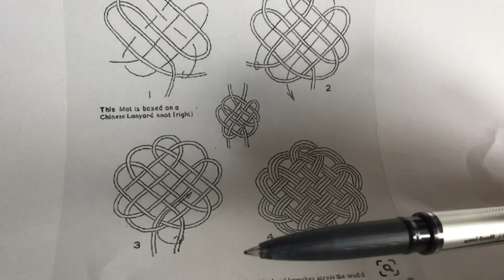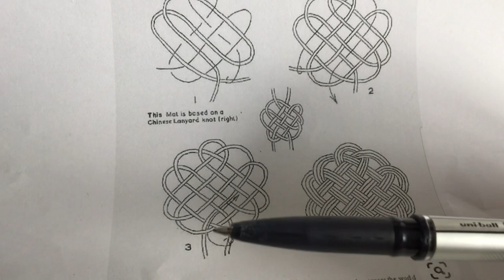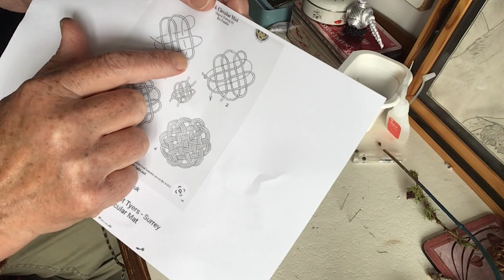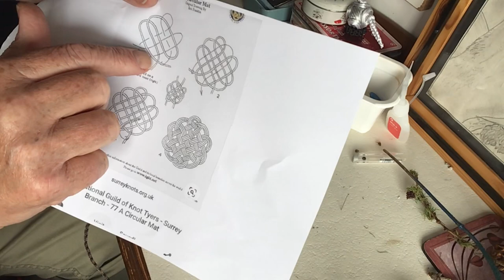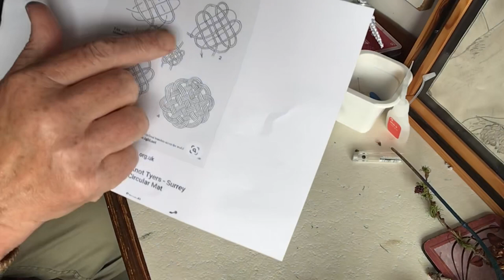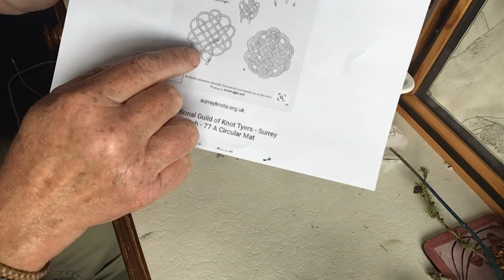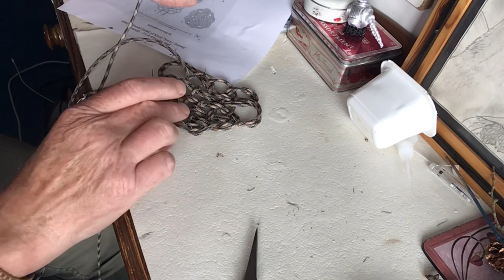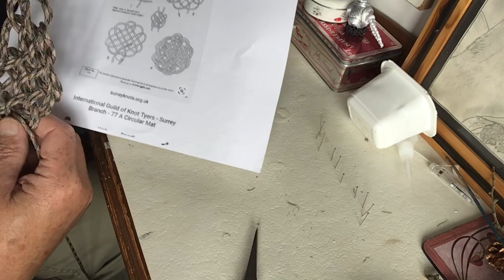How to make a Paracord Turtle by Cord Art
Explaining how to go about making a turtle out of Paracord. Explaining and showing the knots needed for this project